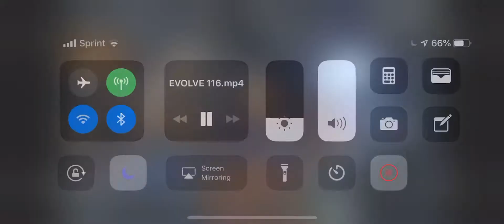EVOLVE 116 Chicago Private Link